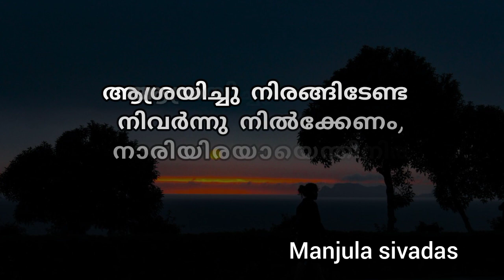തനിയെ thaniye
കവിത : തനിയെ

രചന, ആലാപനം : മഞ്ജുള ശിവദാസ്